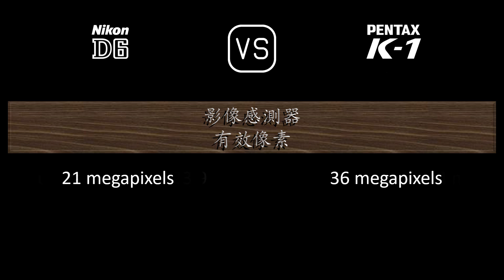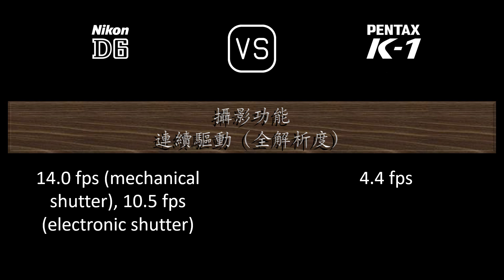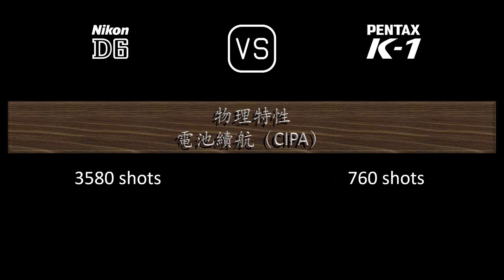Nikon D6 與 Pentax K-1 的規格比較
本片是 Nikon D6 與 Pentax K-1 的功能概述和規格比較 (comparison of specifications)，希望對您有所啟發。感謝您的支持。

00:24 推出
00:32 機身
00:41 影像感測器
01:05 影像
01:21 光學與對焦
01:50 屏幕
02:10 取景器
02:22 攝影功能
03:23 錄像功能
03:39 儲存
03:43 連接性
04:12 物理特性
04:32 雜項